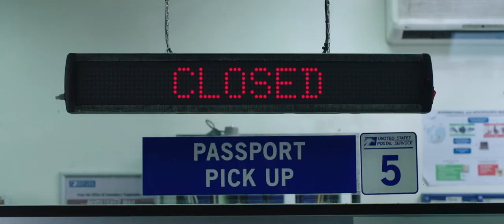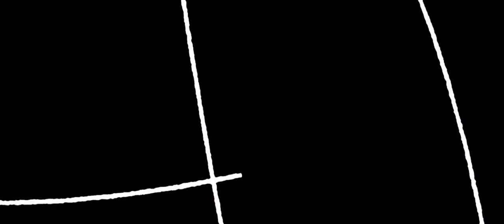Spider Man Far From Home Teaser Trailer 2019